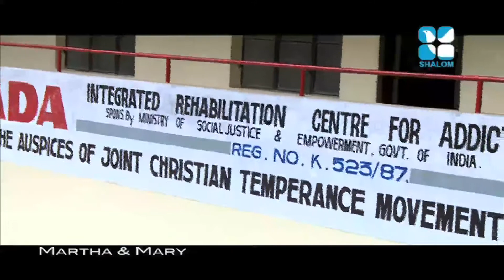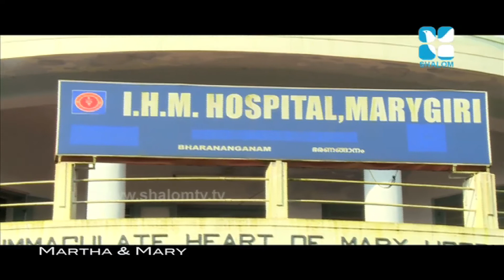Martha & Mary Epi:42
Martha & Mary Epi:42 - Sr. Joan Chungappura
Shalom Television